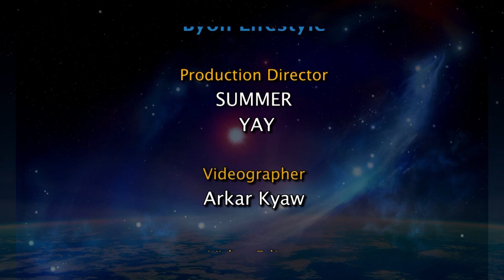ကန်ရာသီဖွားအတွက် (၂၆.၅.၂၀၂၂ မှ ၁.၆.၂၀၂၂) အထိ ဟောစာတမ်း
ဩဂုတ် ၂၄ မှ စက်တင်ဘာ ၂၂ အတွင်း မွေးဖွားသူတွေဟာ ကန်ရာသီဖွား ဖြစ်ပါတယ်။
- ဆရာ ကောင်းစံလင်း

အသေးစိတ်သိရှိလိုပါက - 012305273